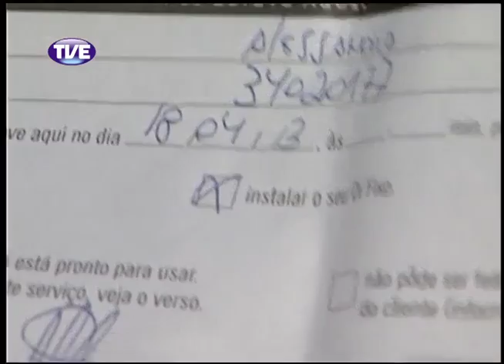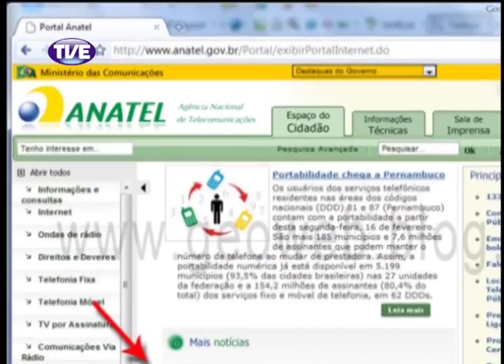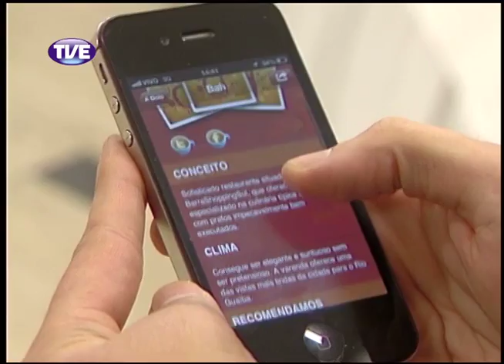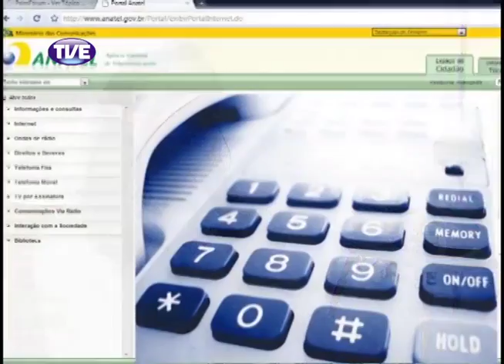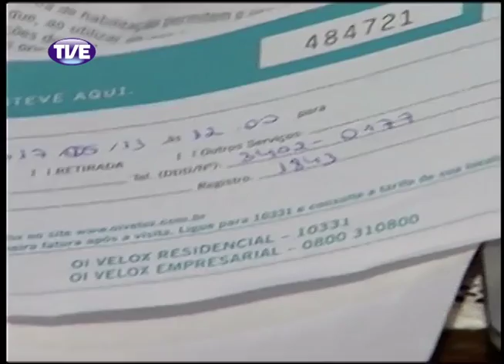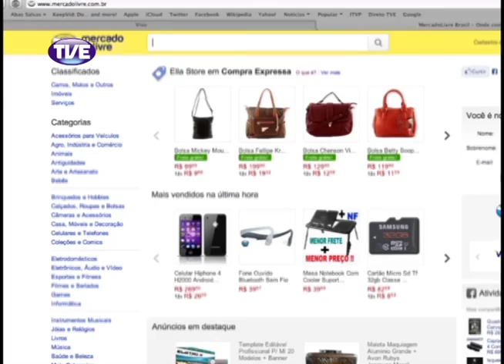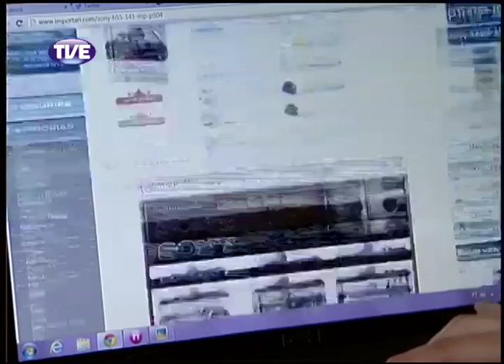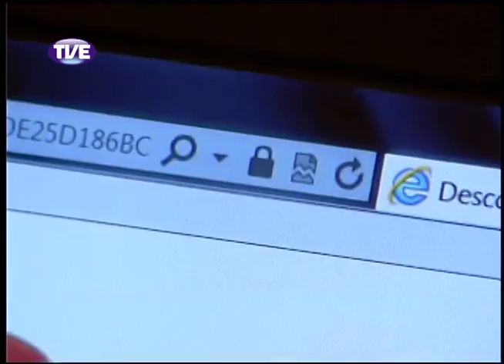TVE Repórter Direitos do Consumidor Bloco 2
Repórter: Lisiani Mottini
Repórter Cinematográfico: JK Marinho